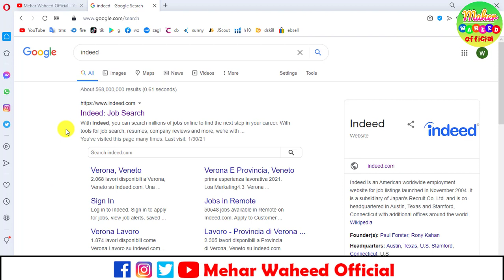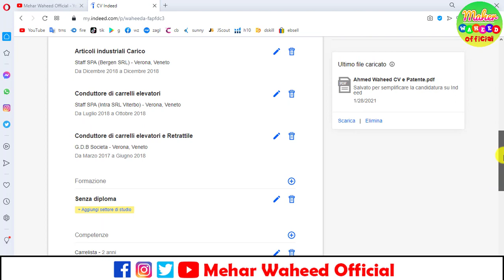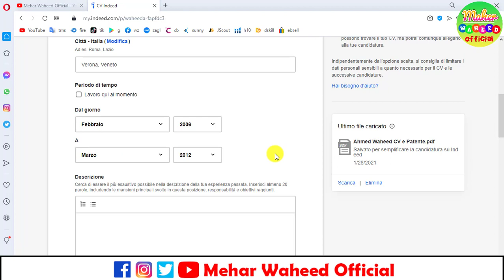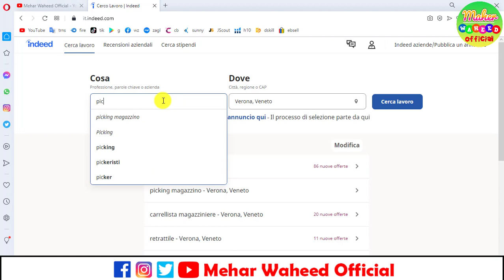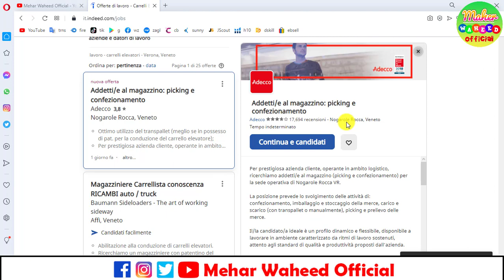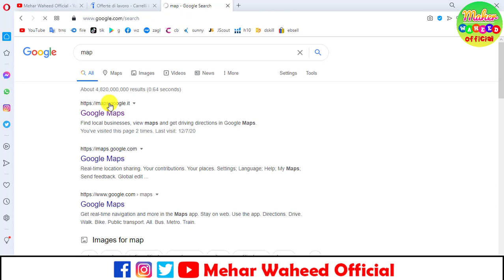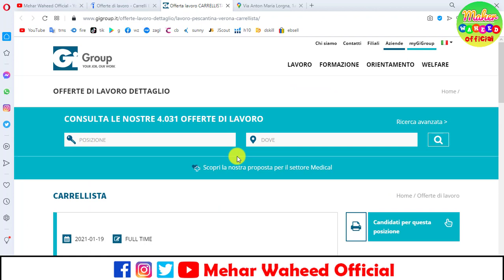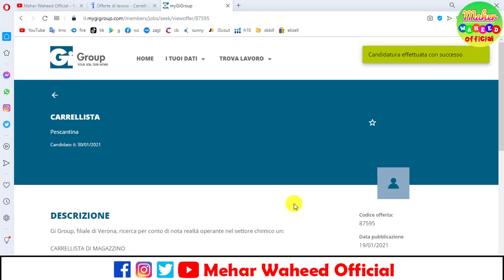Online Domanda Per iL Lavoro - Lavoro Online Domanda in Punjabi - Indeed Search Job - Domanda Lavoro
Online Lavoro ka Domanda Kaise Karte Hain? iss k ilawa Konsi Website Best Hai Online Lavoro Search Kerne K Liye. Indeed Job Search App Achi Hai or Kya Indeed Per Lavoro Ka Domanda Karte Hain to Answer Back Aata hai?
Sab Kuch Aik Hi Video Me.